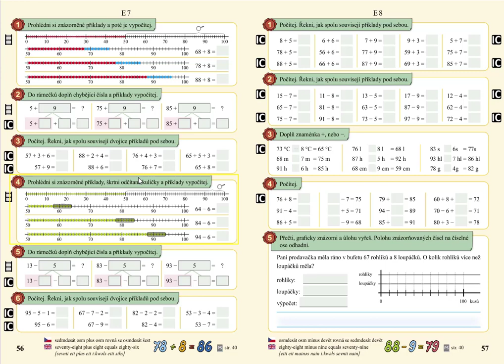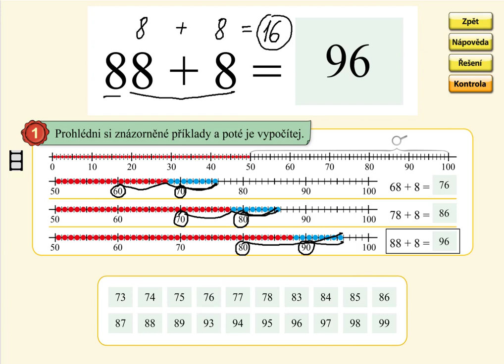Sčítání v oboru 0 až 100 (typ: 68+8), MATÝSKOVA MATEMATIKA 5. DÍL - POČÍTÁNÍ DO STA, str. 56, cv.1